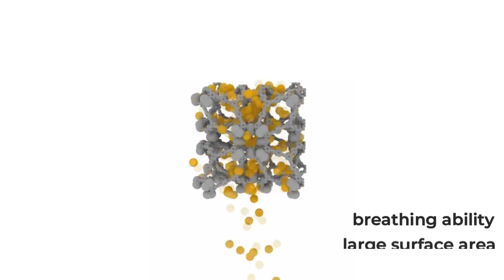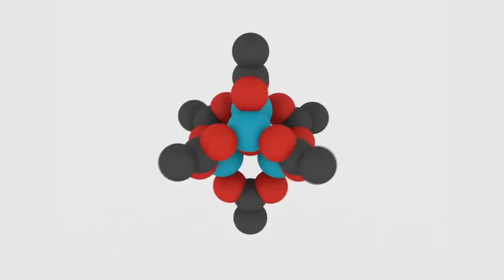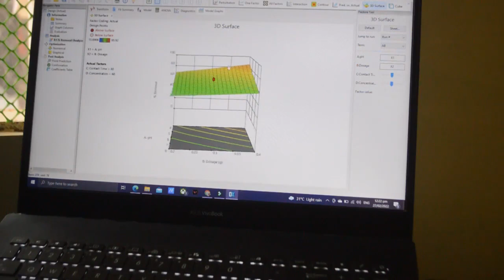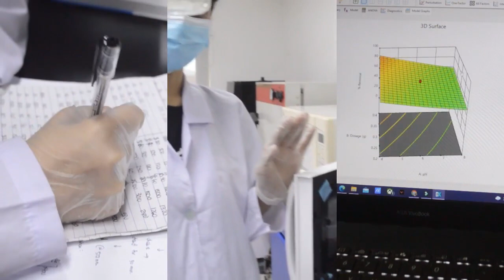WONDERPETS - WINNER of the 2022 WED Hack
This is the winning entry of the 2022 World Engineering Day Hackathon
Ghia Luwalhati, Nicole Elizabeth Tan & Reaner Jacqueline Bool
From Philippines
Batangas State University

Challenge Selected Challenge 3: Water accessibility in a changing climate
ENTRY SYNOPSIS Turning recycled PET bottles into metal organic framework adsorbents: A facile way to enable pollutant removal in water.

What "WONDERPETS" means. WONDERPETS stands for Water remediatiON using metal-organic framework DERived from PET bottleS